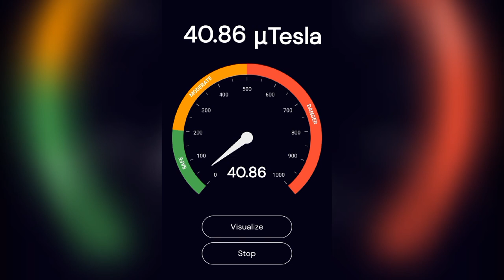Brain fingerprint, on top of my skull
experience high pitch in my brain and ears, my thoughts are being monitored and spoken within minutes in audio outside my home, audible to me. i do not consent to remote neural monitoring.